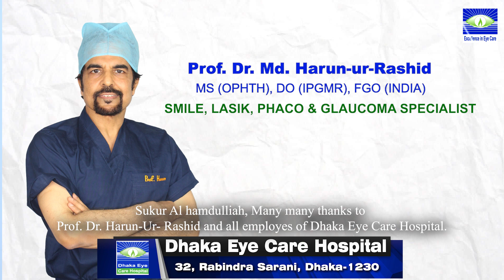ক্যালিস্টো আই ডিজিটাল ফ্যাকো সার্জারী | Dhaka Eye Care Hospital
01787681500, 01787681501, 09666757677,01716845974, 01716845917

m.me/dhakaeyecarehospital